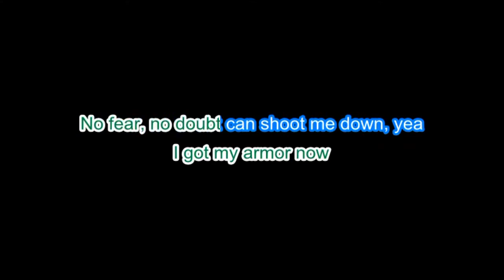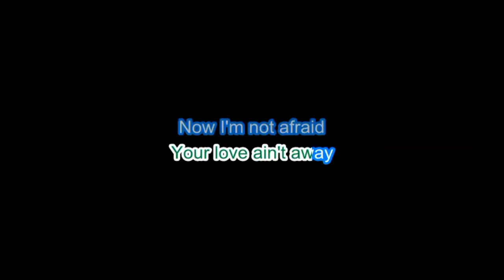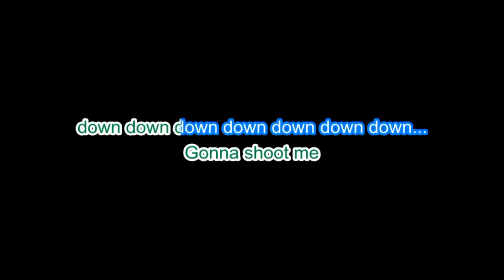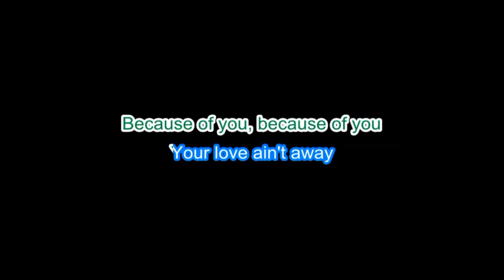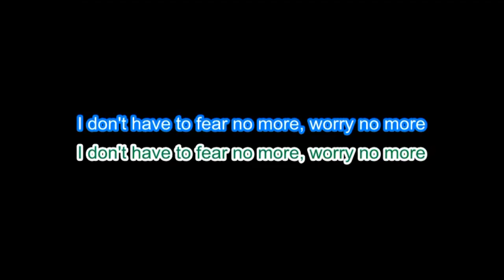Citizen Way "Bulletproof" BackDrop Christian Karaoke